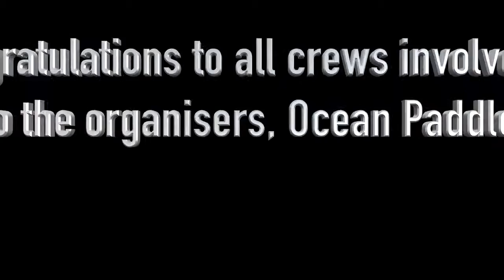Bridge to Beach Race, Sydney 2016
The Ocean Challenge Race is gruelling 10.4 km race from the Sydney Harbour Bridge to Manley Beach it involves small craft of every type and is a fantastic spectacle. Ride in two coastal rowing boats and experience the excitement.